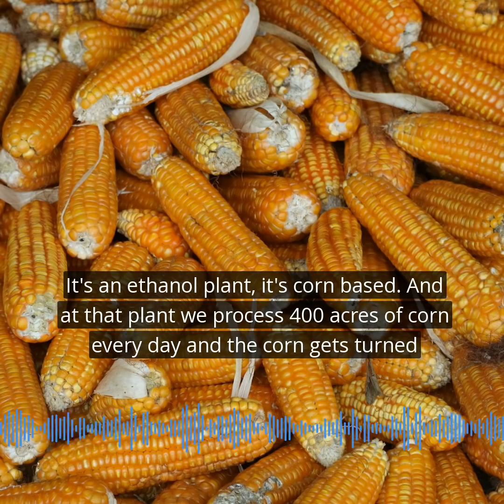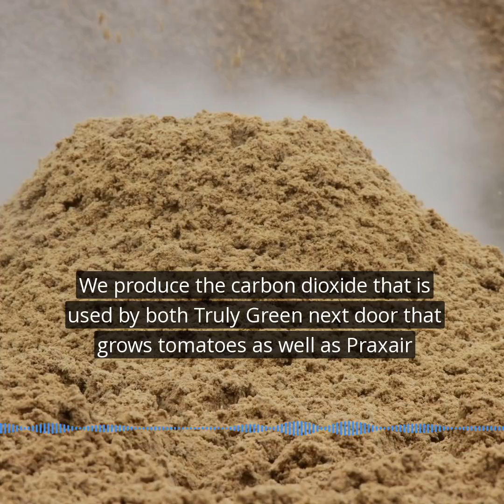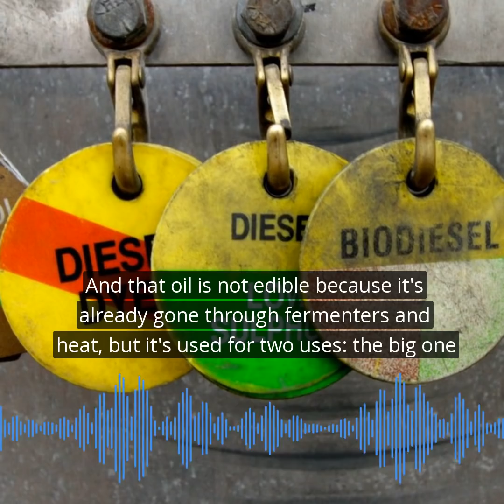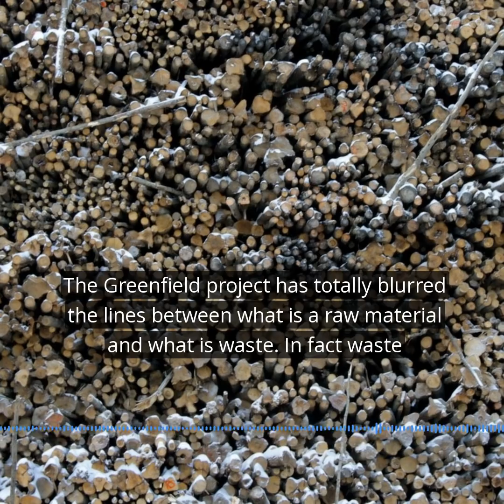187. Waste not, want not - A biorefinery uses all of its waste in a virtuous cycle - CKUA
CKUA podcast - In a virtuous cycle, this biorefinery in Chatham, Ontario uses all of its wastes as the raw materials for new products in a remarkable example of industrial symbiosis. This is the CKUA Radio podcast for Green Energy Futures.